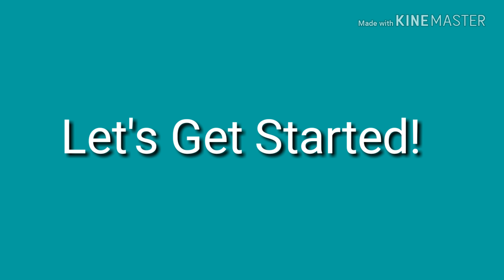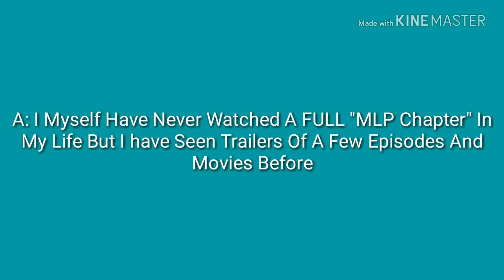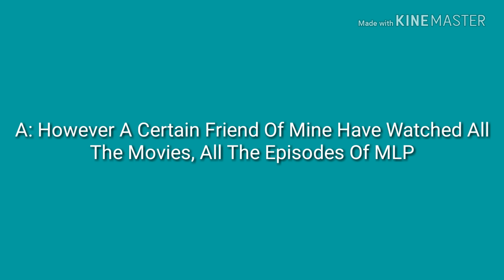Channel Q & A Video!! (You've Asked For It, Here It Is!)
Today we do a Q & A Video! Yay! *Clap* *Clap* *Clap* If you don't know a Q & A Video is, it is basically a Question & Answer Video (as the name suggests) where I gather all the questions you have for me and I try my best to answer them!

Shout out to coopvs smith shelf for giving me all the questions in this video! Thanks again!

(This video was edited completely and I understand if you say if it's bad but enjoy anyways •v• )